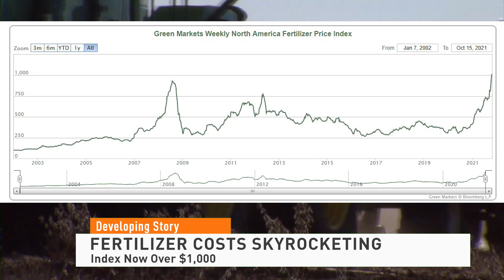Cost Skyrocketing 102221